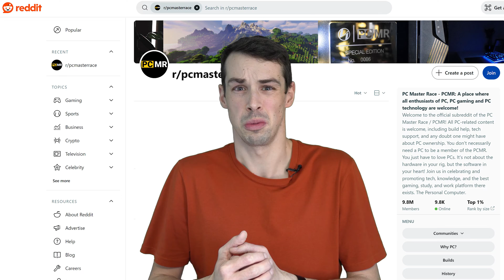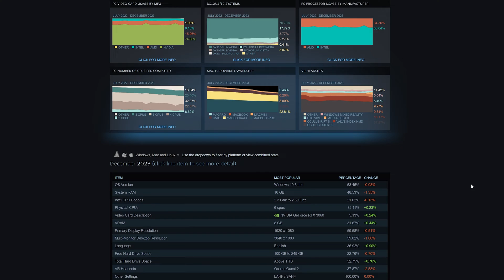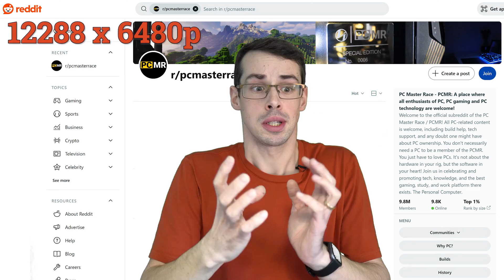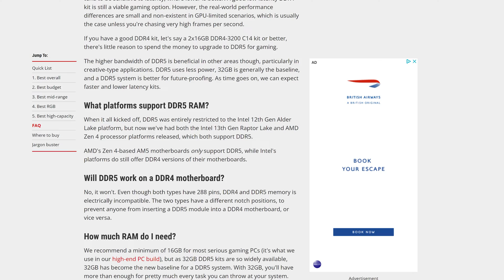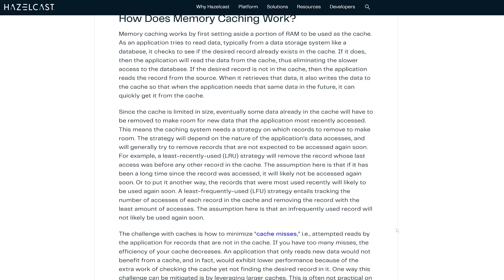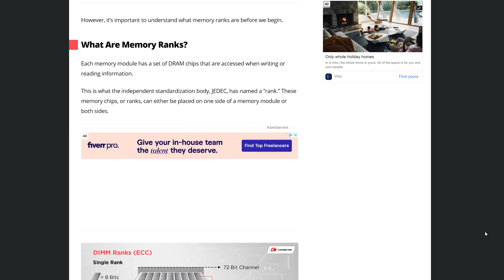You DON'T Need 64 Gigs of RAM!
I'm a big fan of browsing tech forums and sub-Reddits. But sometimes the discussions are a bit... over the top. Someone will ask for help with a new build, and a bunch of comments say that they'll need 32GB or even 64GB of RAM.

Is this really the case? Well thankfully not. MOST of the time, you can get by just fine with less RAM - even 16GB of RAM can often still work fine in 2024 and beyond.

So this video looks at exactly how much RAM you'll need, depending on what you're planning on using your PC for - and crucially, what resolution you'll be running things at.

I also discuss whether it's still okay to buy DDR4 memory, and whether you should run 1 or 4 RAM slots (instead of the dual channel mode that is often recommended).

00:00 Intro
01:22 Steam Survey Results
02:31 RAM Recommendations
03:40 Should You Still Buy DDR4?
05:01 Is 16GB Really Still Okay?
06:30 Using 1 Or 4 RAM Slots